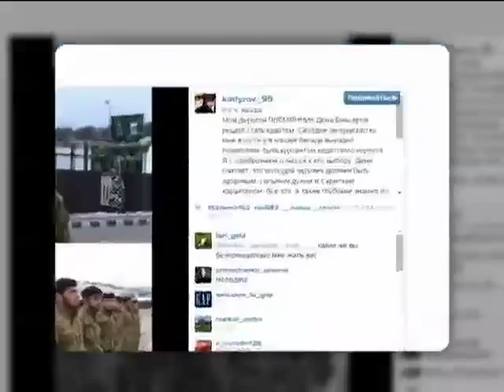Внук Пугачевой стал братом Кадырова и чеченским кадетом